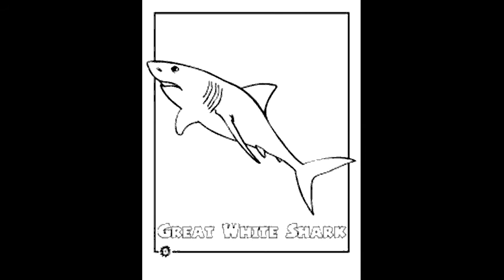Carcharodon carcharias-Blue Goat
the end of love, like being ripped apart by a shark.